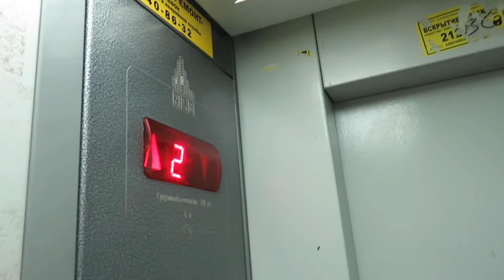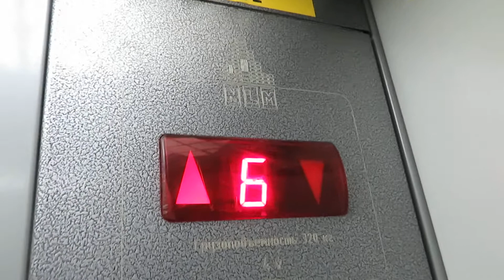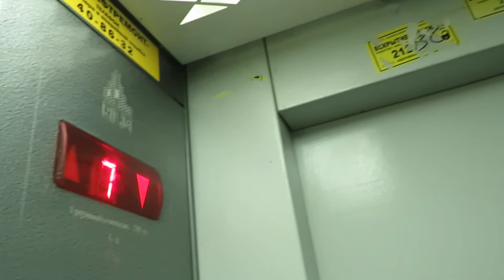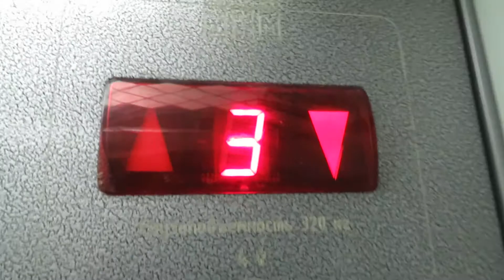Лифт NLM (2011 Г.В) Г. Ульяновск, Проспект Гая, 37 , Подъезд №1. Проект дома : 1-447-С25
Адрес дома : Ульяновск, проспект Гая, 37 Подъезд 1 (Железнодорожный район)
Год постройки: 1975
Количество этажей: 9
Жилых помещений: 105
Серия дома : 1-447-С25
По моему предположению раньше здесь стоял лифт КМЗ залипайка.
Оператор : Марк Вассаев
Модель камеры : Canon PowerShot SX540 HS
Группа Карты Ульяновска в Omsi 2 :
Плейлисты с лифтами :